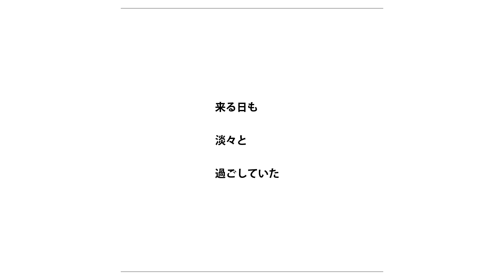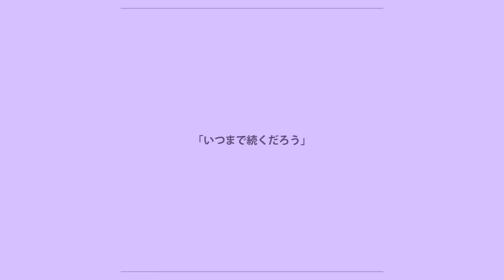ヨワネハキ / 𝖢𝖮𝖵𝖤𝖱 - dongdang